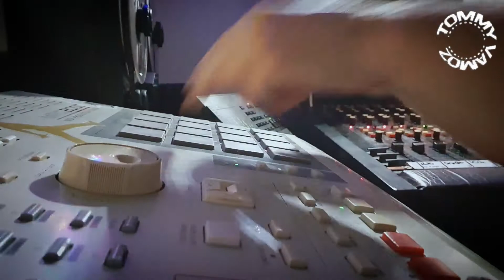MPC 2000 SOUL!